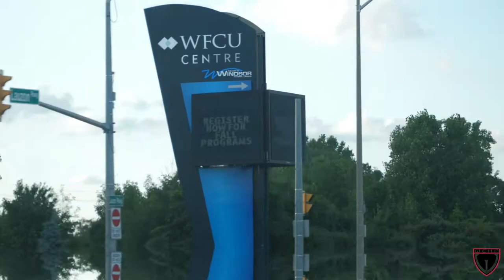WCHA Hockey Season Finale 2019 | Short Film | FILMMAKING PRACTICE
My cousin asked me to film his hockey league’s season finale and this is the result. Enjoy guys.
🎥CAMERA GEAR
CAMERA: Panasonic GH5
ACTIONCAM: GOPRO Hero 5 Black
GIMBAL: Zhiyun Weebill Lab
DRONE: DJI Mavic Pro
📱iPhone X